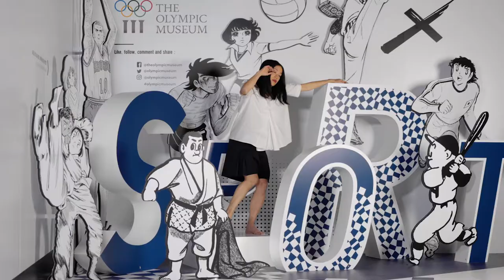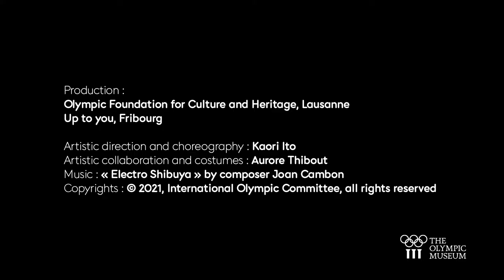In Between IV | Kaori Ito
FR - Sneak peek de l'exposition Sport X Manga. Kaori Ito s'imprègne des héros de manga de son enfance pour donner vie à cette exposition qui n'attend plus que vous !

performances @kaoriitohime, costumes @aurore.thibout, music

EN - Sneak peek of the Sport X Manga exhibition. Kaori Ito draws inspiration from the manga heroes of her childhood to bring to life this exhibition, which is ready and waiting for you!